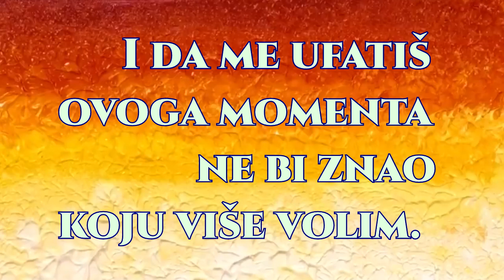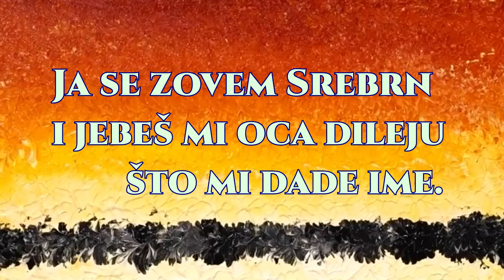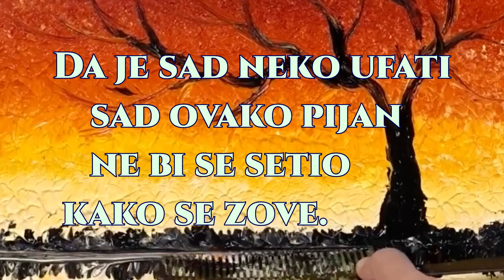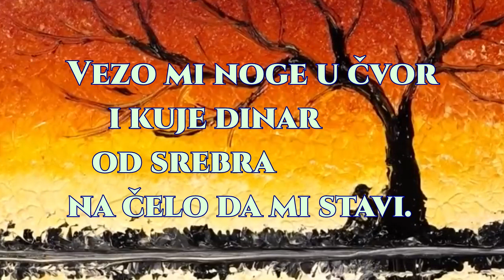0022 - SREBRN - DYLAN HORMAN - KONKURS PESMA GODINE 2023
Jedan od najboljih savremenih pesnika na Lyricom Club kanalu. Svakog meseca nova pesma ovog izuzetnog autora jedinstvenog stila koji mnogi pokušavaju da kopiraju, Na njihovu žalost, neuspešno.